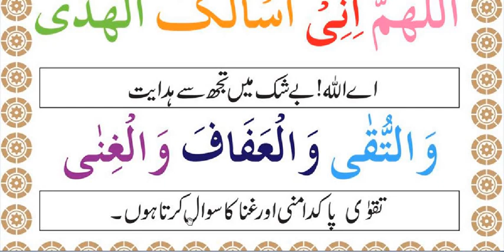Bhook r wafkon se bachny ki dua